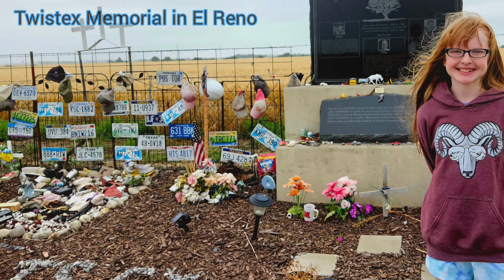Storm Chasing w/ Suzanne (Day 7 & 8): Oklahoma/Texas Border. May 23-24, 2024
Content:

00:00 - Day 7 (First Americans Musuem, El Reno, & Texas)
01:10 - Intercepting & tracking tornado warned storm near Texola, OK to Sayre, OK
04:05 - Drop to new tornadic storm near El Dorado, OK
07:50 - Day 8 (Sayre, OK)